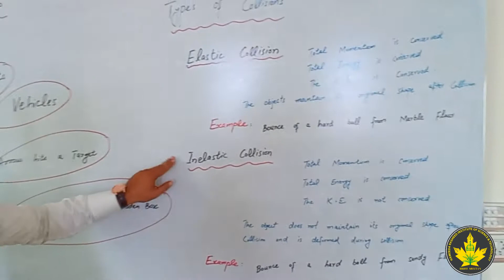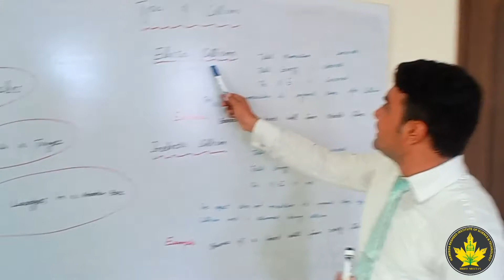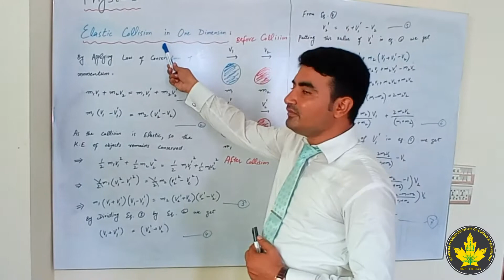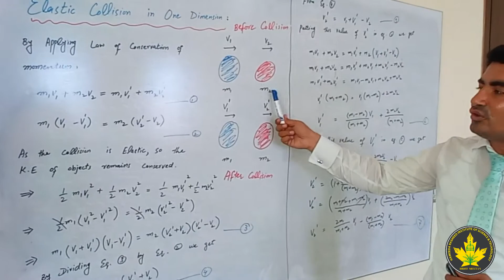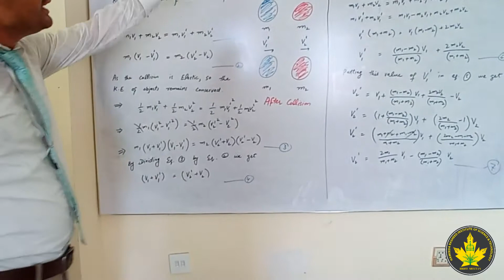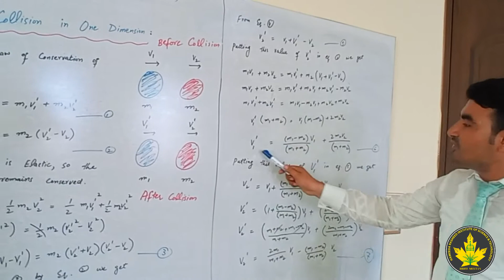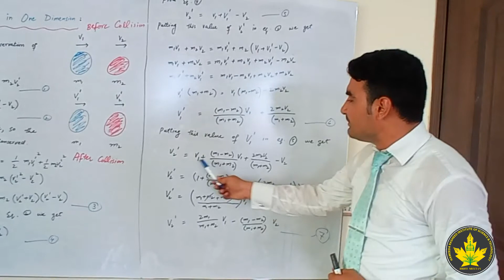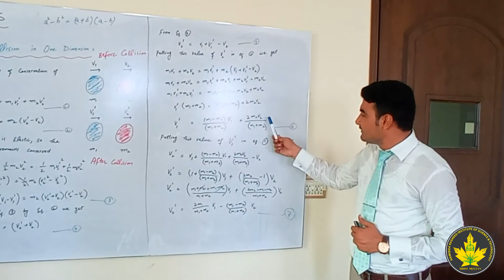Physics - Lecture#01, Elastic and Inelastic Collisions (Intermediate)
Hameeda Rasheed Institute of Science & Technology, Multan.